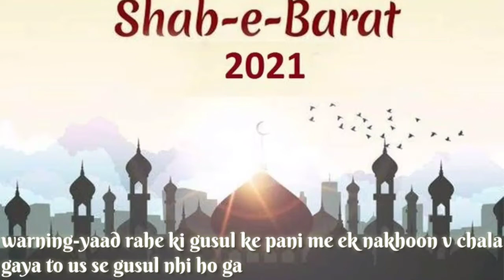sabe barat ki fazilat@jannatkarasta || sabe barat status || 15 shaban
about video
it contain a short case study based on sab e barat celebrated on 15 shaban

About channel
Is channel me ap ko din ki taraf le jane wali videos mile ge jis se ap ki deen aur dunya do no sawarjae ge aur bahut se neki kama pae ge to jaldi se jaldi hamre channel jannat ka Rasta ho subscribe kare aur bell 🔔 button press kare isse ap ko hamari updates mile gi jb hm video upload kare ge